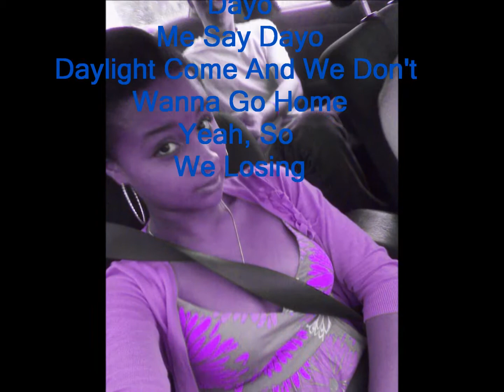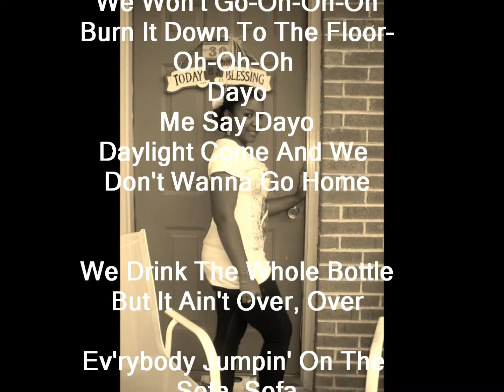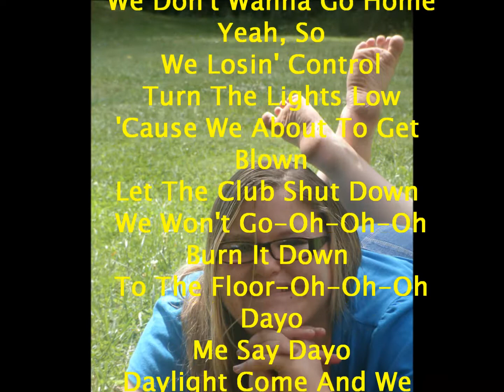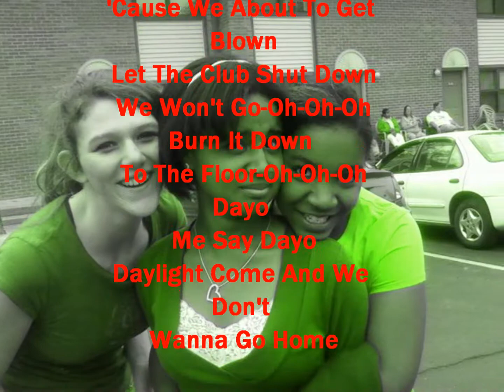Don't Wanna Go Home Jason Derulo Lyrics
Don't Wanna Go Home Lyrics